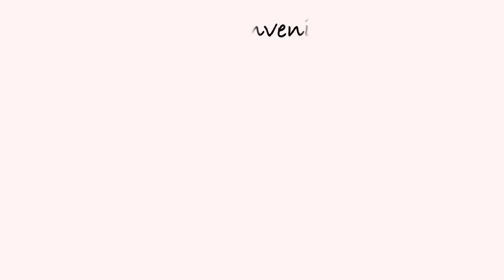Jugo de Cebolla para la Caída del Cabello y Crecimiento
Jugo de cebolla para la caída del cabello y nuevo crecimiento. También contesto preguntas frecuentes sobre los

El jugo de cebolla, debido a su alto contenido de azufre,
es muy efectiva para la perdida del cabello e induce su crecimiento.
La cebolla ayuda a mejorar la circulación de la sangre, contiene propiedades antibacterianas que ayuda a tratar y prevenir infecciones en el cuero cabelludo (como hongos, caspa, etc). Este remedio casero también te ayudará a que tu cabello crezca más rápido.

Puedes agregar una cucharada de ceite de coco y aceite de olivas extra virgen. Este método beneficia a las personas con el cuero cabelludo reseco y/o sufren de picazón. Los aceites ayudan a hidratar el cabello y ayuda con su crecimiento.

El espíritu de canela estimula el crecimiento del cabello, fortalece el cabello y lo repara.

PREGUNTAS FRECUENTES ⁉️

▪️ ¿Cuál es la mejor cebolla para el cabello, la blanca o la morada? Aunque cualquier variedad de cebolla puede ser beneficiosa para fortalecer y realzar tu cabello, muchos testimonios aseguran que la cebolla morada ofrece mejores resultados que la blanca. No tengo experiencia utilizando la blanca, solo la morada. Si deseas usar la blanca, hazlo.

▪️ ¿Cuándo veré resultados? No lo sé. Los resultados varían de persona en persona. Aunque, algunas personas pueden ver resultados a partir de 6-8 semanas.

▪️ ¿El jugo de cebolla se puede dejar toda la noche en el cuero cabelludo?
Aunque las preparaciones de jugo de cebolla bien diluido o mezclado con otros ingredientes podrían dejarse en el cuero cabelludo durante varias horas sin llegar a experimentar síntomas adversos, nuestra recomendación es no dejarlo toda la noche.

▪️ ¿Con qué frecuencia debo usar jugo de cebolla para acelerar el crecimiento del cabello?
1 o 2 veces por semana puede ser una frecuencia más que suficiente para ver buenos resultados.

▪️¿Por cuánto tiempo debe de hacerlo? por el tiempo que creas necesario.

▪️¿Me lo aplico antes de lavarme el cabello? Sí

▪️ ¿El jugo de cebolla para el cabello se puede guardar en el refrigerador?
Lo mejor es hacer el jugo de cebolla fresco antes de cada aplicación, pero si te ha sobrado una cantidad considerable y quieres guardarla, puedes colocarlo temporalmente en el congelador.

▪️ Mi cabello es graso, lo puedo usar? las personas con cabello graso también lo pueden usar. Asegúrate de retirar muy bien el tratamiento.

▪️ ¿El jugo de cebolla también estimula el crecimiento de la barba?
Sí, el jugo de cebolla puede estimular cualquier tipo de crecimiento de cabello, ya sea en la barba o en el cuero cabelludo.

⛔️ Se recomienda realizar una prueba en un pequeño parche de piel antes de aplicar el jugo de cebolla; así te aseguras de que no causará irritación o una reacción alérgica en el cuero cabelludo.

🛑 OJO: el olor a cebolla es bastante fuerte y puede ser un poco desagradable para algunas personas. Si te resulta muy desagradable, puedes añadir varias gotas algún aceite esencial de tu preferencia.

xo, karina